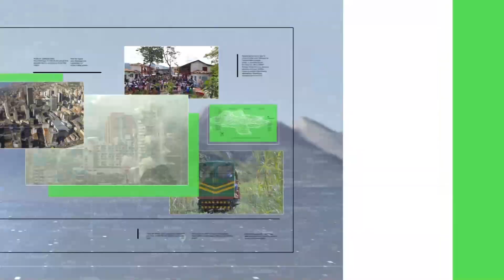Entrevista con Vanessa Paredes Zúñiga, directora general Corpourabá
Entrevista en Consejo de Redacción a Vanessa Paredes Zúñiga, directora general Corpourabá.